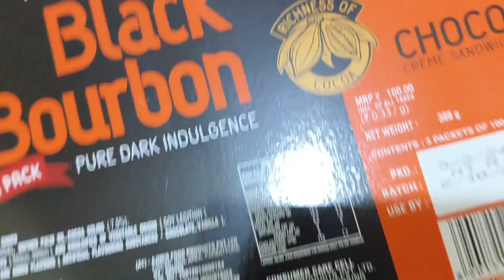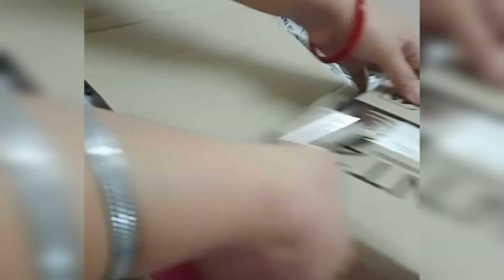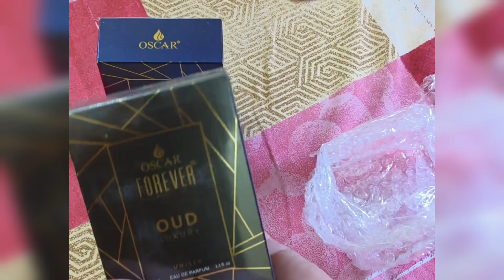🛍️ Amazon Shopping | New Phone 🤳 lakshu के स्कूल में हुई Party | बिना लार वाली भिन्डी की सब्जी 😋 #9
🛍️Amazon Shopping | नया Phone 🤳, lakshu के स्कूल में पार्टी हुई🎉 | बिना लार वाली भिन्डी की सब्जी

Village vlog
Village vlogging
Village
Village lifestyle
Vlogging
Lifestyle vlog
daily vlogger
lifestyle vlogger

lifestyle
lifestyle vlog
my lifestyle vlog
cleaning routine
morning cleaning routine
cleaning motivation
morning routine
Speed cleaning
dressing table cleaning
Friday vlog
balcony cleaning
Indian blogger
Indian vlogger
daily vlogs
family Vlog
vlogs
Indian mom's daily vlogs
Indian vlog
Indian daily vlogs
Indian vlogs
Indian mom's daily routine
Indian mom's daily schedule

Desi vlogs
choudhary vlogs
family Vlog
daily vlogging
lifestyle vlog
travel vlogs
Hindi vlogs
jaat vlogs
dalsher manisha shorts
Mr and Mrs
piyush Joshi Vlogs
choudhary vlogs
shorav Joshi vlog
daily video